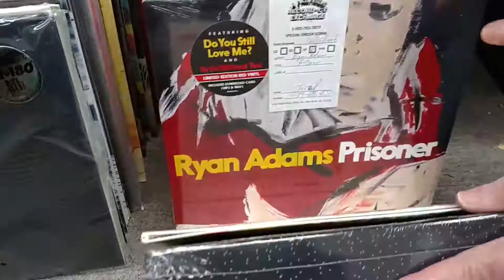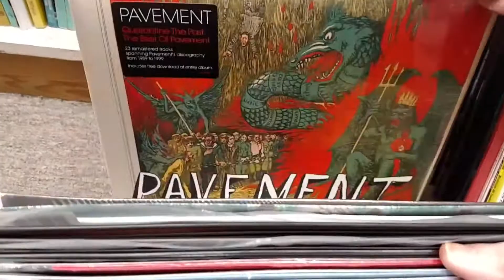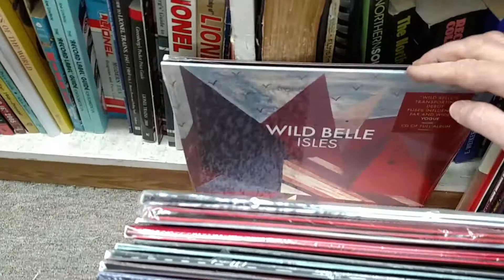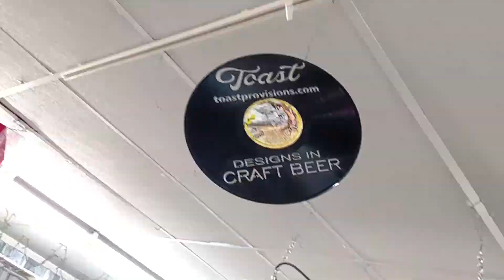What's New Friday! Vinyl arrivals 2-17-17